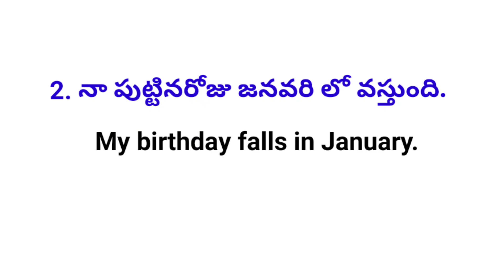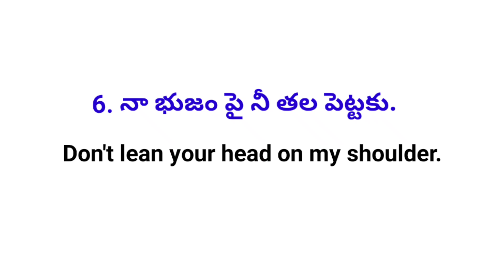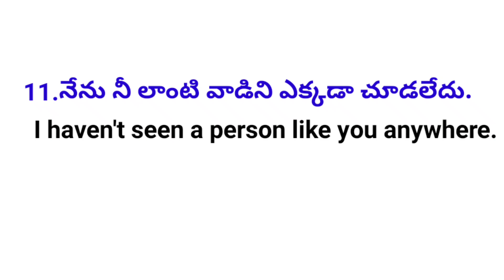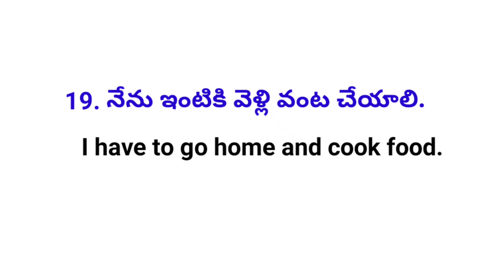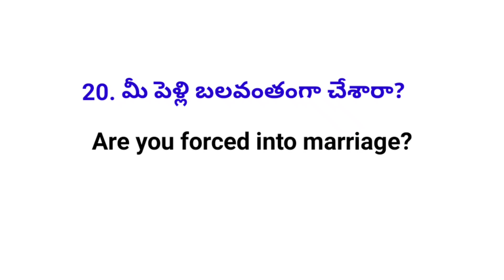Daily Use English Sentences |Lesson#291| Learn Useful English Sentences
Daily Use English Sentences
Learn useful English Sentences

100 Daily Use English Sentences

50 Daily Use English Sentences

100 Daily Use English Sentences

50 Daily Use English Sentences

7 Common Grammar Mistakes English Learners Make

Prepositions

Conjunctions

TENSES

Auxiliary Verbs

Inchoative Verbs

Factitive Verbs

Causative Verbs

Perfect Participle

Past Participle

Present Participle

Gerunds

Bare Infinitive

Infinitives